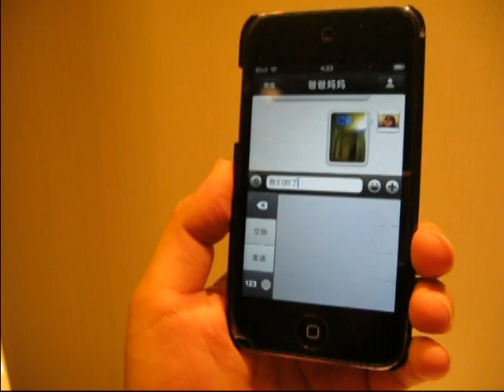Demo of Weixin/WeChat keyboard and speech interface for chat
Since entering Chinese characters in a mobile phone takes a lot of work, the voice message application Weixin/WeChat has become incredibly popular in China. On top of the ease of use it's also free if you have a data subscription with your telecom provider. In this video we show you the difference in time it takes to send the message 'wo men dao le', ('we have arrived') in Chinese.

First the input option of drawing and recognizing Chinese characters is shown, then the input option of typing the phonetic pinyin script and choosing the right character and finally sending a voice message through Weixin/WeChat.